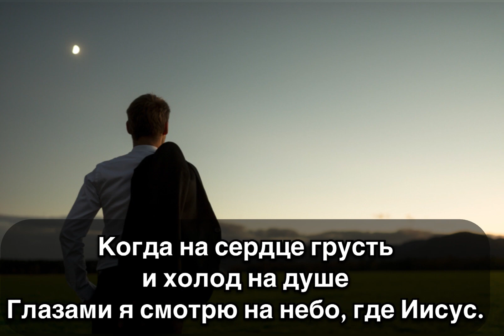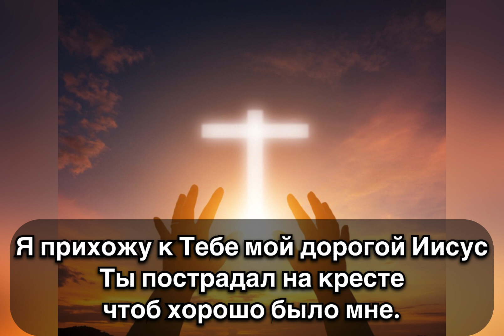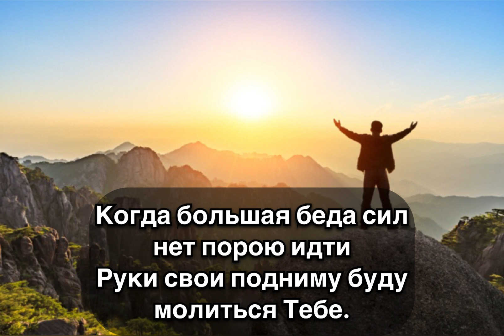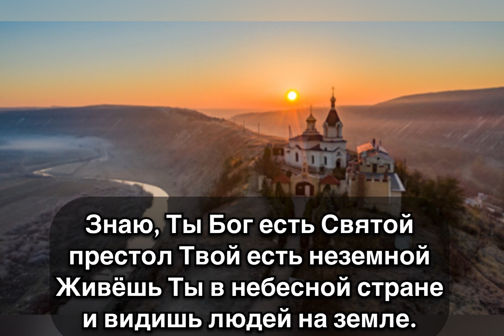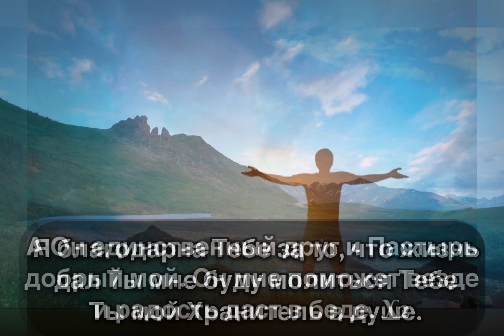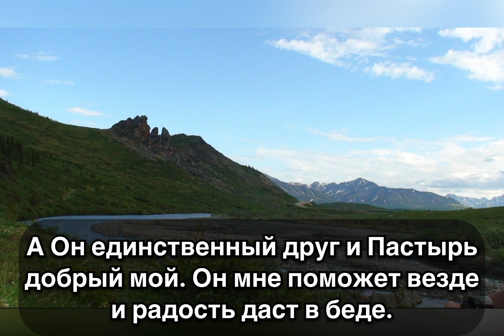Джерело Життя - Когда на сердце грусть текст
Джерело Життя - Когда на сердце грусть

Dear brothers and sisters, I hope you like the video.

Если вы являетесь автором и распространение
просим связаться с нами и видео будет удалено
в течении 24 часов.

Текст:
Когда на сердце грусть
И холод на душе
Глазами я смотрю
На небо, где Иисус.

Припев:
А Он единственный друг
И Пастырь добрый мой.
Он мне поможет везде
И радость даст в беде.

Я прихожу к Тебе
Мой дорогой Иисус
Ты пострадал на кресте
Чтоб хорошо было мне.

Когда большая беда
Сил нет порою идти
Руки свои подниму
Буду молиться Тебе.

Знаю, Ты Бог есть Святой
Престол Твой есть неземной
Живёшь Ты в небесной стране
И видишь людей на земле.

Я благодарна Тебе
За то, что жизнь дал Ты мне
Буду молиться Тебе
Ты мой Хранитель в душе.